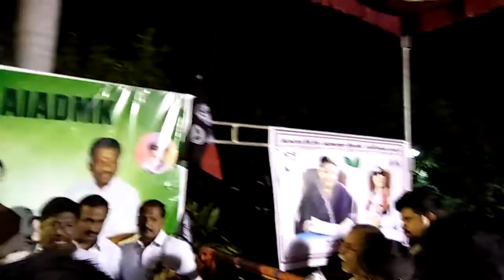Ops house green ways road ops support people speech support ops videos 2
Ops speech videos support videos ops